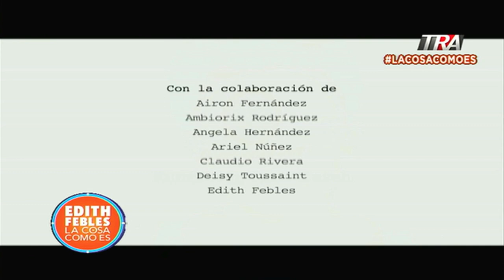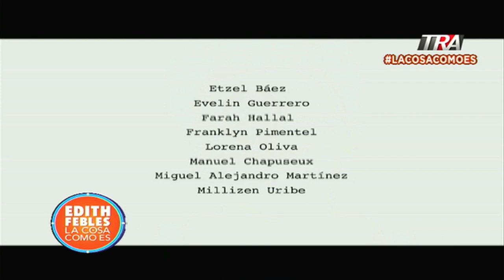Histórico discurso de Juan Bosch el día de su juramentación como presidente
Canal Oficial Periodista Edith Febles